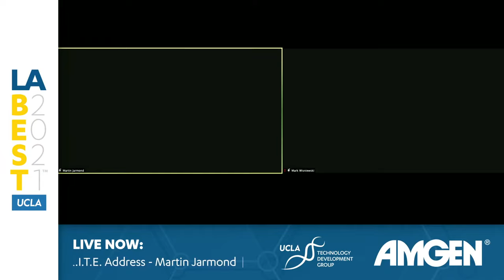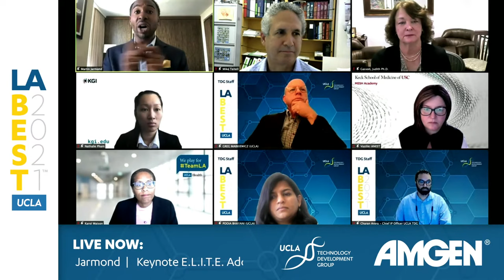LABEST 2021 Keynote Address "E.L.I.T.E". - UCLA Athletic Director Martin Jarmond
E.L.I.T.E. - Energy Leadership Integrity Toughness Excellence

Every player has their part. Teamwork, responsibility and building trust are key. Teamwork is working towards a common goal in a collaborative environment with shared sacrifice.

How do you elevate your mindset to an E.L.I.T.E. mindset?
What else?
Why not we?

SPEAKER:
Martin Jarmond, The Alice and Nahum Lainer Family Director of Athletics, UCLA